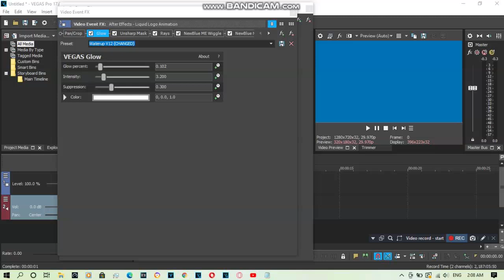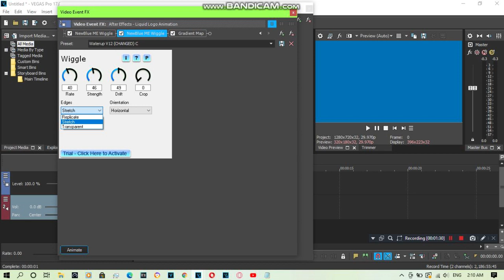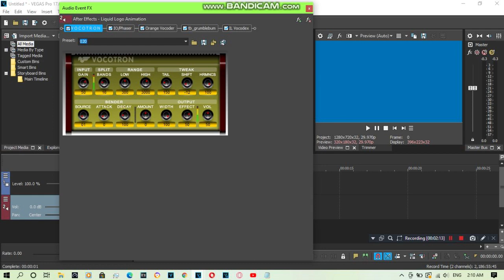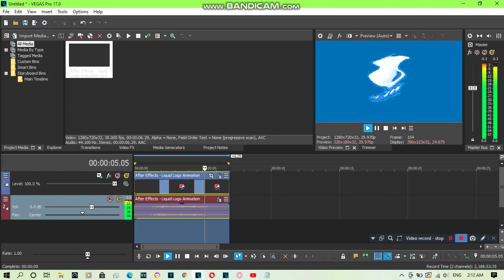{REQUESTED} How To Do Make Some Waterup V12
Requested by: 2011G, BWVE443, FIYVM, JF, MGCLM539, MHMMLE335, MTPA2012, MTPVE21, MXD, ONLE376, PAUTTPATHDTC, SS, TIFMVE614, TMWOLM174, TOCRSM785, TODFS936 and VE2021TEG.